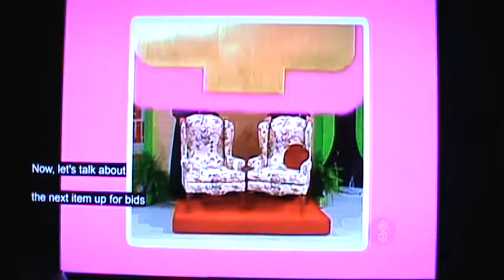M2U03183 TPIR Variety Clips M Series More Barker Next Bids